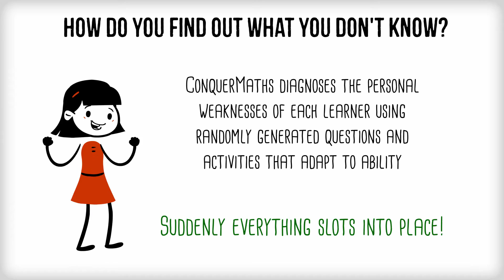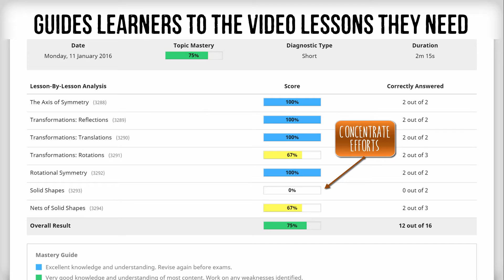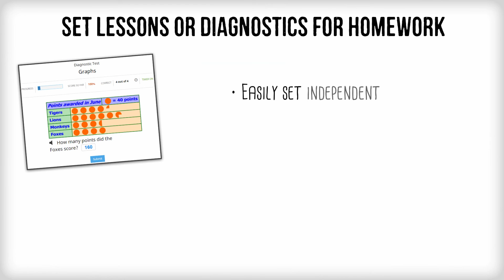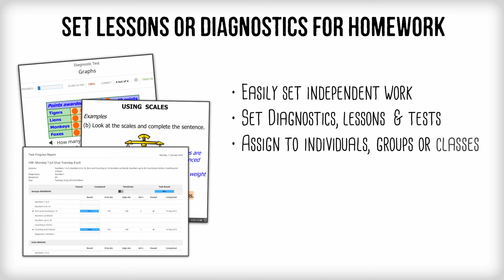ConquerMaths Walkthrough - Surface Area of Cylinders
ConquerMaths, the online maths tutor that diagnoses gaps in knowledge, teaches appropriate video lessons from a bank of 1,200 concise tutorials and re-tests learners to ensure a rock solid understanding.